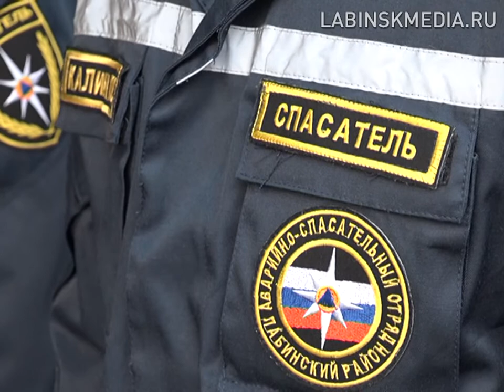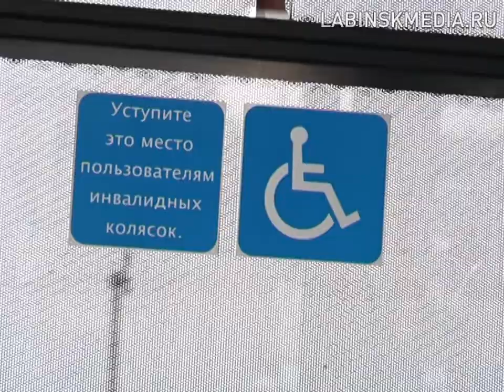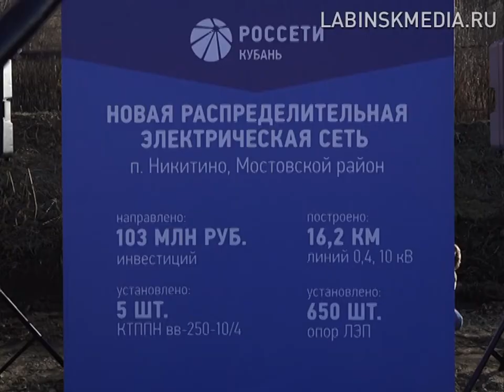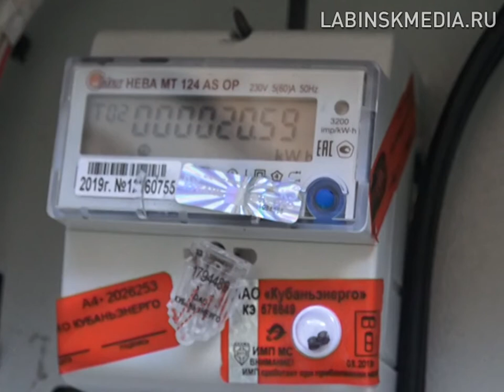"Время новостей" 27-12-2019.